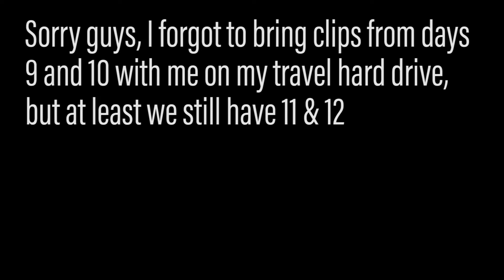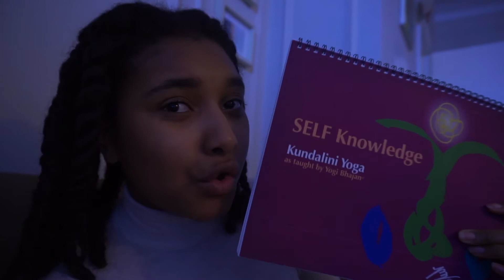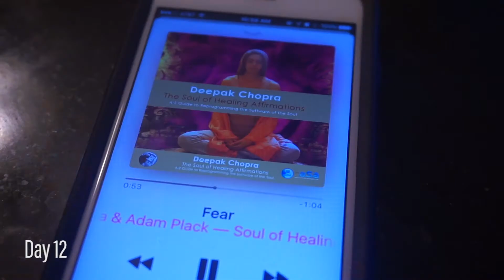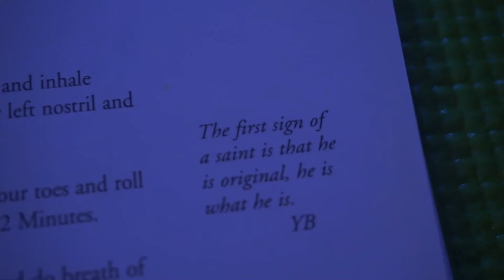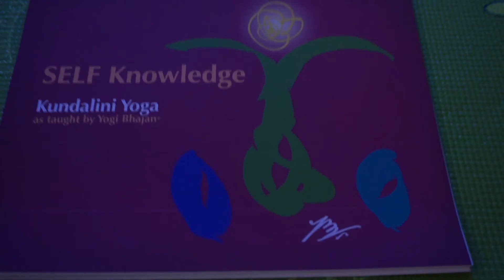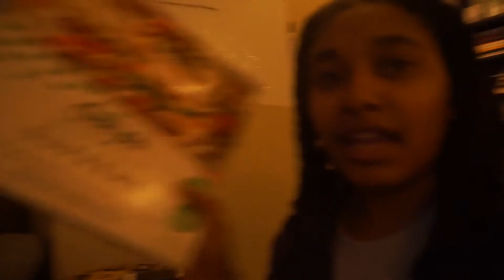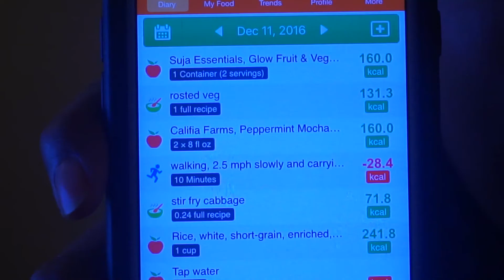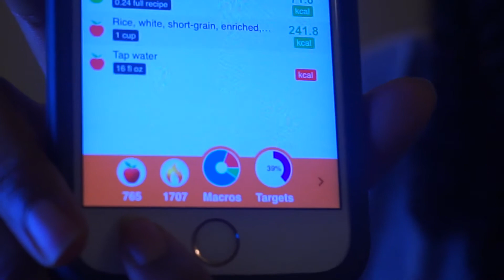We Are Getting Acquainted // Winter Vloggerland days 11 & 12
***OPEN***
I'm so sad that I left all of that footage at my apartment, but I hope you enjoy today's vlog!

Luh you guys!

Follow me on snap: Mayaco